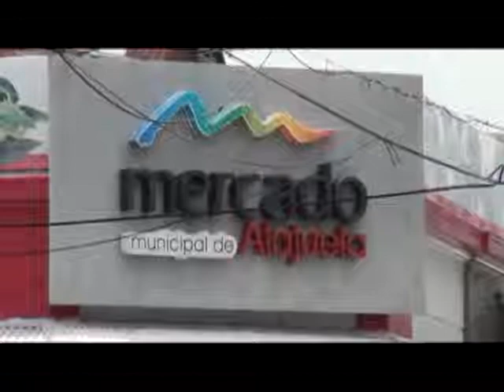Comercio espera un aumento entre 15% y 25% en las ventas del día de la madre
En los días previos al Día de la Madre, la Cámara de Comercio espera que las ventas aumenten hasta en un 25%.